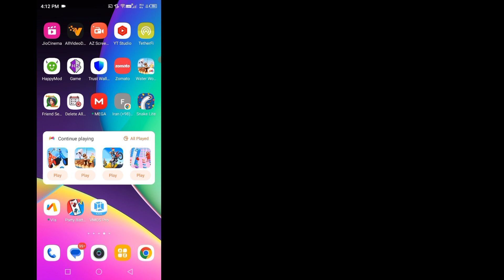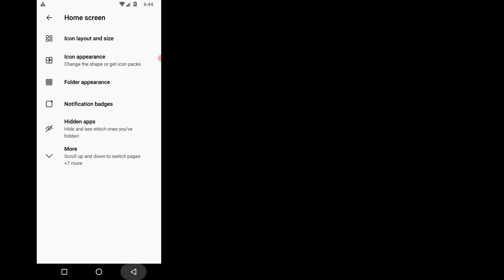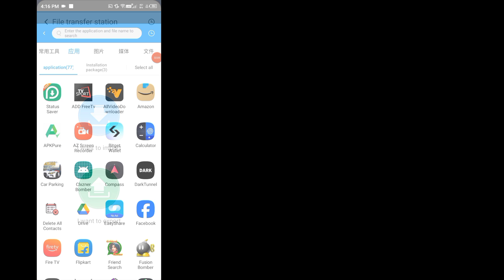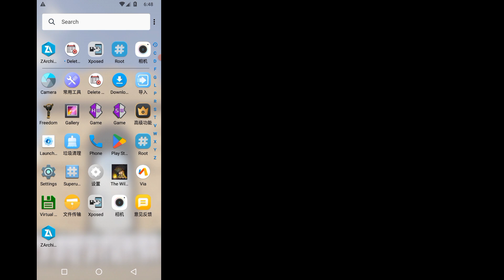VMOS Pro Gaming Rom Root Update | Vmos Pro Global Version 7.1 Rom 32 & 64 bit